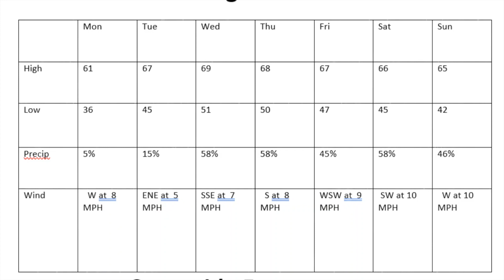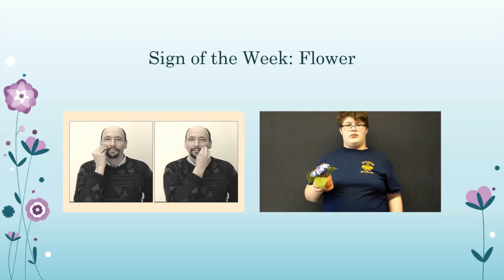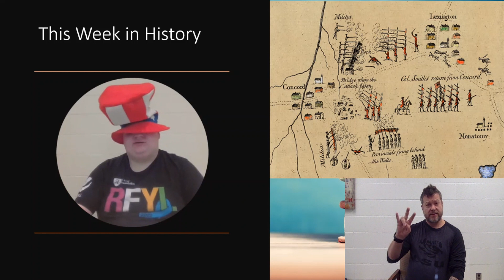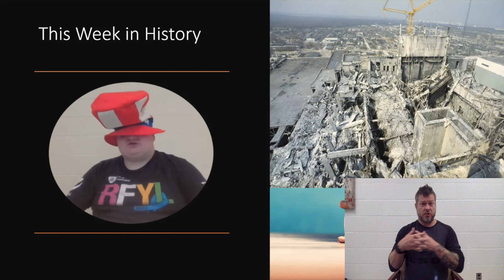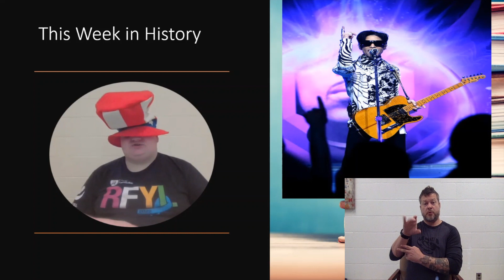Bear Necessities Season 2 Episode 14